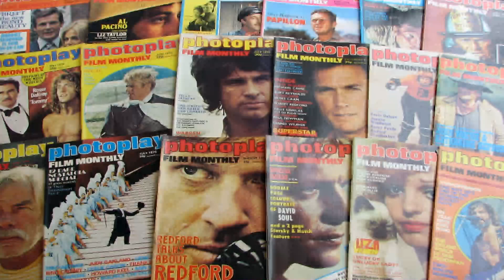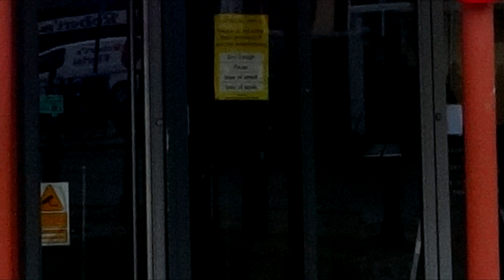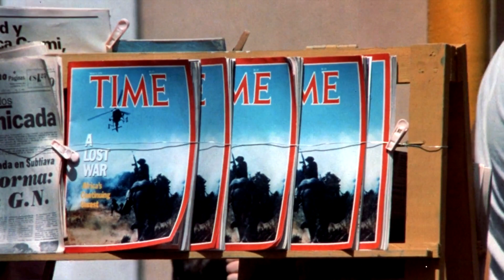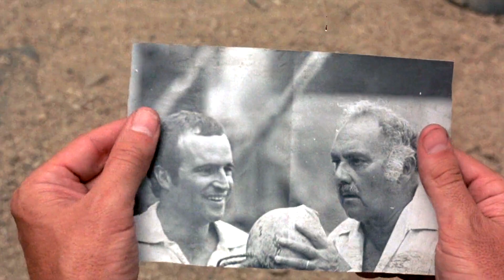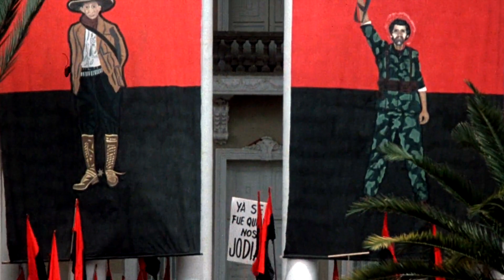Under Fire - Undervalued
Under Fire was another of those films that was simply too good for the public of the time. It was also too good for the Oscars or any other meaningless awards. Wasn’t too good for me, though, and that’s what counts. Even if it did get lost somewhere in my subconscious for the best part of 40 years. For me. Will it be as great for you? Time, I guess, will tell.